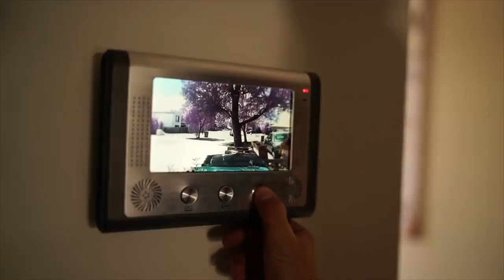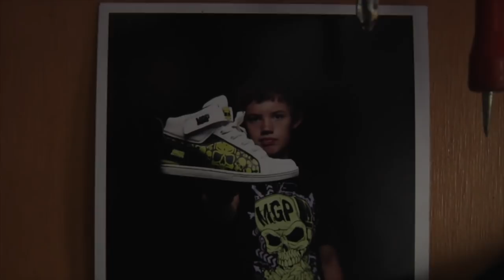RYAN WILLIAMS BIKE CHECK 2018!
See what my BMX set up looks like for 2018, as well as take a little look through my house and at my local skatepark Caloundra. I ride this bike at the skatepark and at Nitro Circus, I never need to change anything on it. Hope you enjoy the video!

Huge thanks to Ryan Guettler for filming and editing this video.

Also check Hyper and Snafu BMX to find out where to get the same Bike parts as me!

Want to see more BMX videos? Let me know!